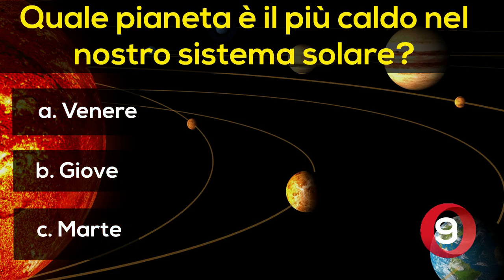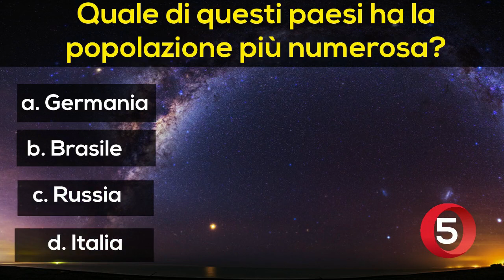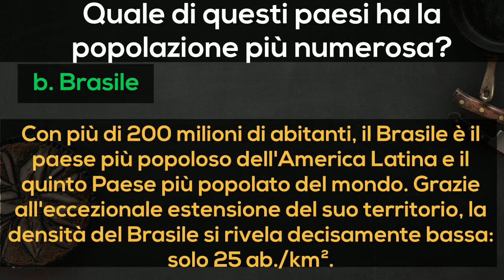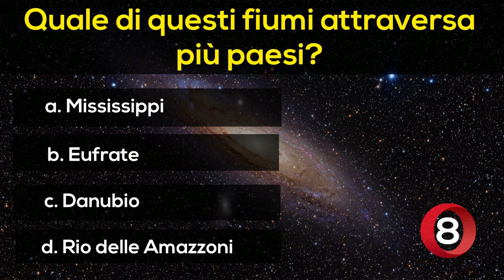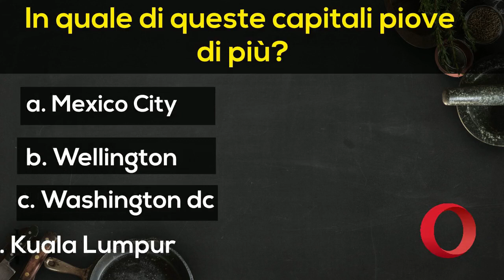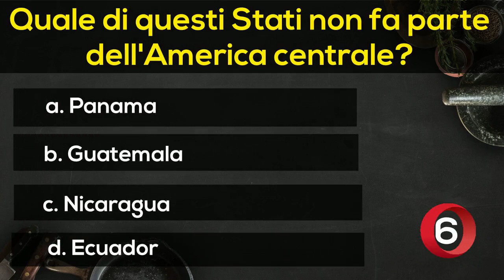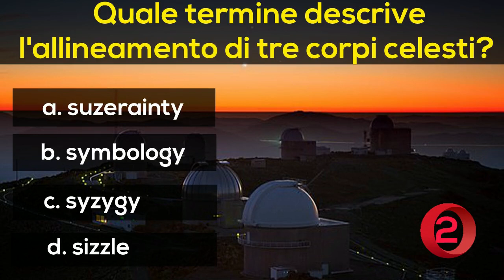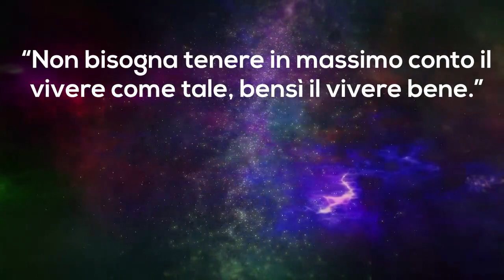Geografia: Botta e Risposta - Trivia test challenge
Quanto siete bravi in Geografia? Siete dei veri tuttologi capaci di sostenere ogni tipo di conversazione in materia oppure non ricordate neanche i nomi dei 5 continenti ? Rispondendo a queste domande avrete un'indicazione del vostro livello nozionistico in materia. Durante il test verranno mostrate anche le risposte esatte.